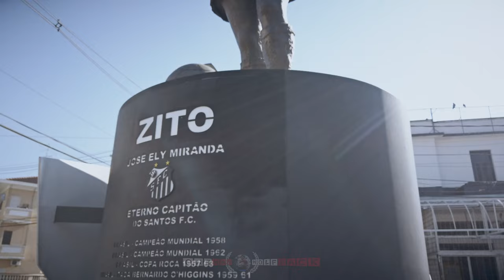【4K】🇧🇷 Santos FC 🔥 Vila Belmiro from Above 🔥 BRAZIL 2023 🔥 Estadio Urbano Caldeira 🔥 Cinematic Drone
🇧🇷 4K UltraHD aerial footage of my drone flights at the Estadio Urbano Caldeira (Vila Belmiro) in Santos (Sao Paulo, Brazil), which is the home ground of the professional football team Santos FC; project finished & uploaded on 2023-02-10 by One Man Wolf Pack UltraHD Drone Footage.

▶️ Drone - Santos FC 2023 0:00
▶️ Vila Belmiro Aerial 1:15
▶️ Brazil from Above 2:30

🎥 Media data: This drone video (Internal ID 1432, shots taken in between 2020 & 2023 and video published in 2023) is an extraction of our self-captured Santos 4K Drone Video Footage & Santos Drone Pictures. Copyright protected Footage and Photos on Sale.

About Santos: Estádio Urbano Caldeira, also known as Vila Belmiro or Pelé, is an association football stadium located in the Vila Belmiro neighborhood of Santos, São Paulo, and the home of Santos Futebol Clube. The stadium was inaugurated on 12 October 1916, when Santos FC beat Clube Atlético Ypiranga 2–1, with Adolpho Millon Jr. scoring the first goal of the stadium. It was named in honour of Urbano Caldeira, former player, manager and chairman of Santos, in 1933. The stadium, given the nickname Vila Belmiro due to its location within the Vila Belmiro neighborhood, has been Santos permanent residence since 1916. However, the team sometimes uses the Pacaembu Stadium located in the city of São Paulo for important games due to the low capacity of Vila Belmiro. The stadium underwent several expansions and renovations in the 1990s and 2000s (decade), most notably the renewal of the irrigation and drainage systems, flood-lighting and the replacement of the field. The stadiums current highest attendance was recorded in 1964, when 32,989 spectators watched the Campeonato Paulista match between Santos and Corinthians. The funeral of Pelé was held here on 2 and 3 January 2023. [Source: wikipedia // Google]